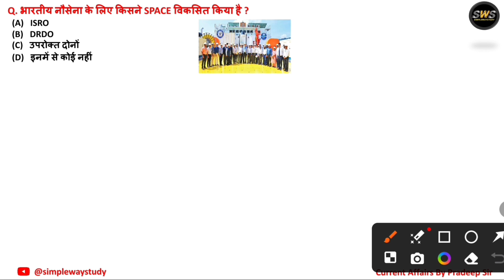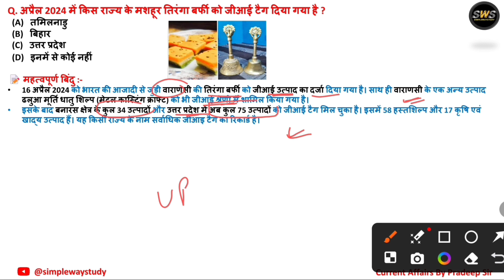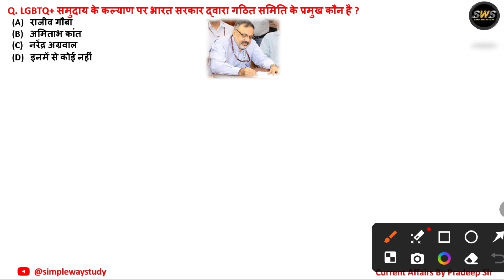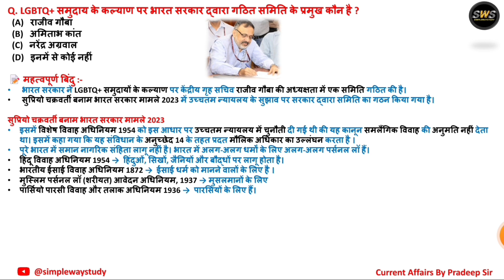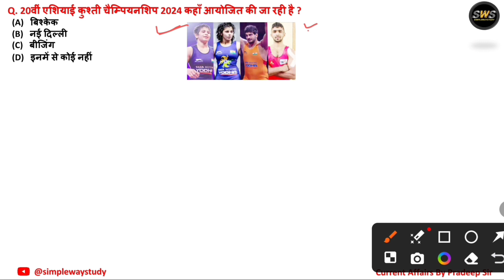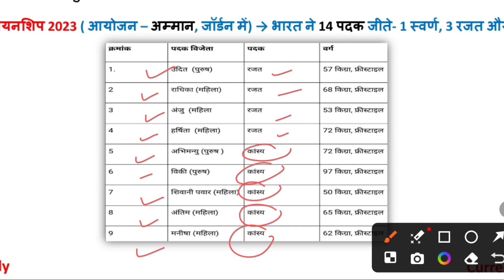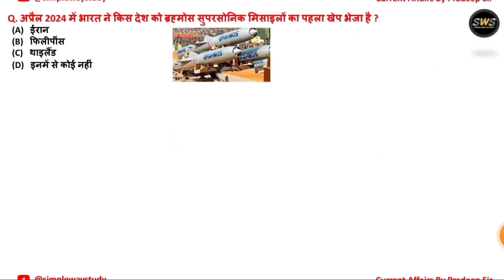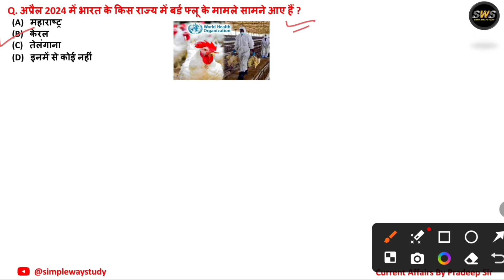20 Aprill Current Affairs | Daily Current Affairs | Static GK | Current Affairs by Pradeep Sir 🇮🇳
20 Aprill 2024 Current Affairs | Daily Current Affairs | Static GK | Current Affairs by Pradeep Sir 🇮🇳

UPSC | UPPCS | MPPSC | RAS | RO ARO | SSC | NDA | CDS | CAT | Bank Exams | Railway Exams | SI | Lekhpal | All Other Onday Exams

20 April Current Affairs 2024
20 April Current Affairs 2024
20 Aprill 2024 Current Affairs
Daily Current Affairs in Hindi
Today most important Current Affairs
Current Affairs today
April month current affairs in hindi
April month most important current affairs
Daily current affairs by Pradeep sir
Daily current affairs for upsc
daily current affairs for psc